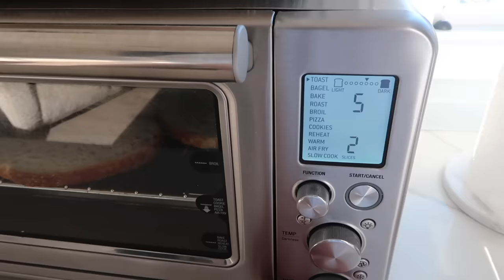VLOG: a cozy weekend at home + last few days being 26!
Pottery Barn Robe

x Maggie